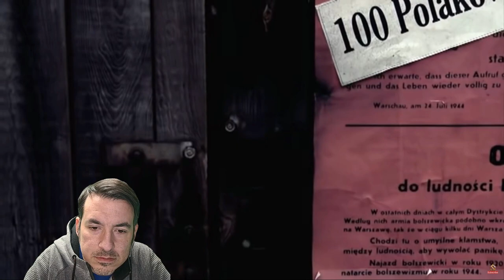UPRISING // Sabaton // Historian Reaction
Special Thanks to Graham Brown who is an official sponsor of this channel.